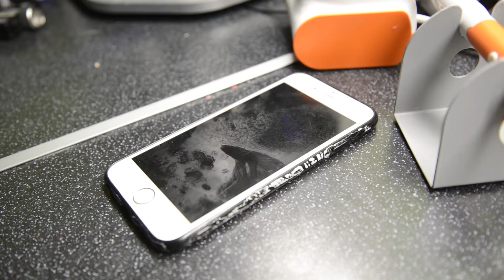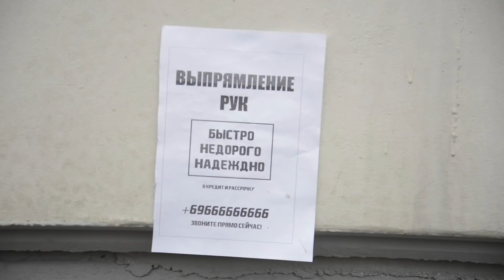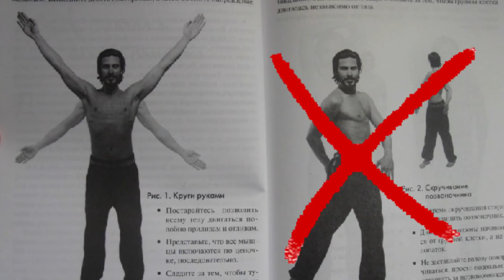КРИВОРУК • Выпрями руки — не будь криворуким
Первая серия о специалистах с кривыми руками.
Видео носит юморичстический и саркастический характер.
Все совпадения случайны. Не повторяйте в домашних условиях.

Не будьте криворуками.